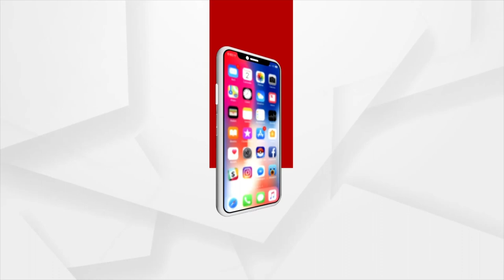ଗୋ-ପାଳନ ଓ ପ୍ରଧାନମନ୍ତ୍ରୀ ମତ୍ସ୍ୟ ସମ୍ପଦ ଯୋଜନା ହୋଇପାରିଛି ସଫଳ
ଗୋ-ପାଳନ ଓ ପ୍ରଧାନମନ୍ତ୍ରୀ ମତ୍ସ୍ୟ ସମ୍ପଦ ଯୋଜନା ହୋଇପାରିଛି ସଫଳ : ସଞ୍ଜୀବ ବାଲିୟାନ୍ , କେନ୍ର ମତ୍ସ୍ୟ ଓ ପଶୁ ସଂପଦ ମନ୍ତ୍ରୀ ।